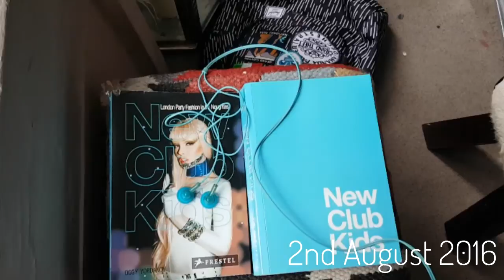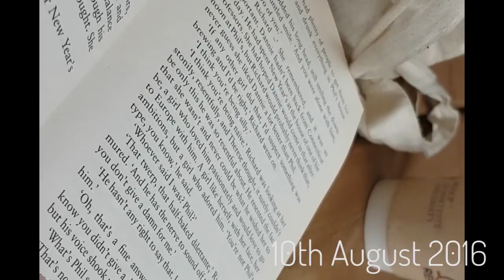Daily Video #1: 17th July-12th August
For some reason I thought this would be a fun idea. I've been taking small clips of my everyday life since 17th July 2016 and have decided (because I'm not patient enough to make it every 6 months or yearly) that I'll just upload every time I get to the end of the song I choose for the video. I also got a bit carried away with how many videos I took a day so am trying to work on that now!

Scenes from a trip to Manchester, Norwich Pride, Lincoln and apparently a whole lot of coffee...

All shot on the Samsung Galaxy S7.